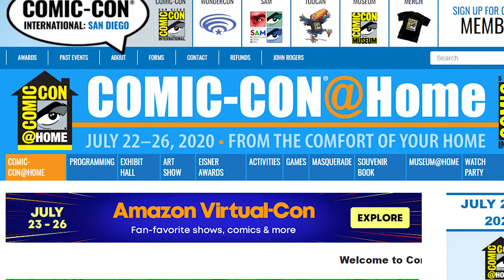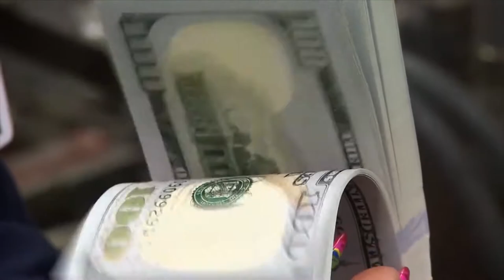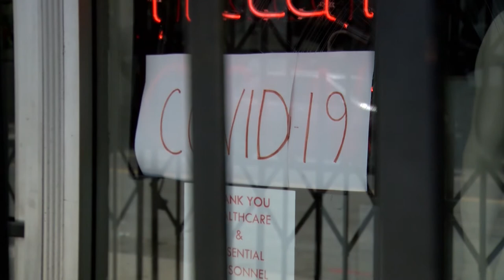Business Report: San Diego Misses Out On Comic-Con Crowds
SDSU marketing lecturer Miro Copic explains what San Diego is losing without an in-person Comic-Con this year. Also, anxiety rises for those who lost jobs during COVID-19 as the $600 federal unemployment benefit supplement is set to expire next week.